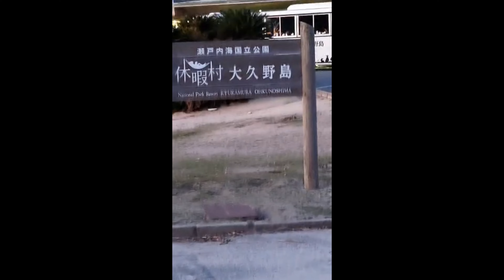Rabbit Island in Japan.・・・９９９９ 23 Rabbits (うさぎさん達)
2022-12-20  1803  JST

This channel is "Rabbit-Island" "@rabbit-island.
It has nothing to do with "Rabbit Island Japan" or "@Rabbit_Island_Japan".
このチャンネルは「Rabbit-Island」「＠rabbit-island」です
”Rabbit Island Japan” ”@Rabbit_Island_Japan”　"KawaiiUsagi"  "@kawaiiusagi4014"　と一切関係がありません